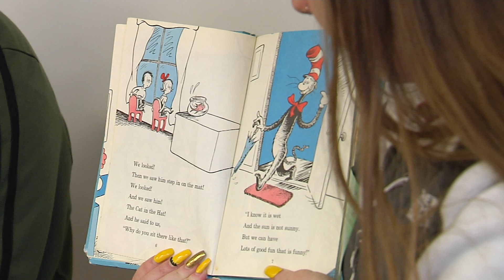Seusstacular at Mehfoud Elementary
Mehfoud Elementary celebrated Dr. Seuss's birthday with a Seusstacular event!  They had guest readers from Varina High School, stations in the library and a dance party in the gym.